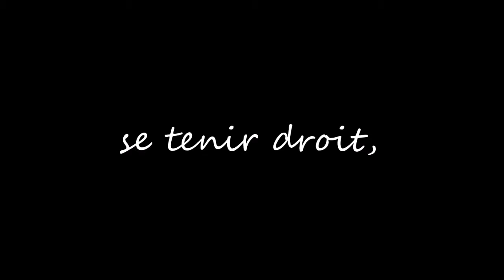se tenir droit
manuelle yerly présente "se tenir droit"